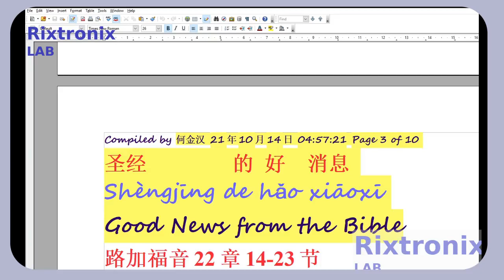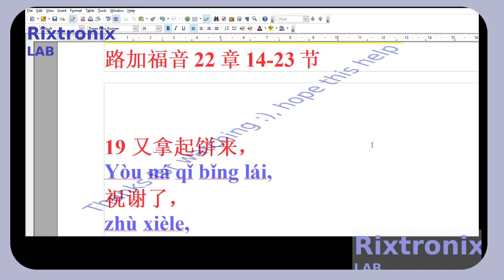路加福音22章14 23节 Open Writer P15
18 我告诉你们，
从今以后，
我不再喝这葡萄汁，
直等神的国来到。”

Donation from Rixtronix LAB for the people, please enjoy and share a coffee with us,thanks

27C160 42 DIP EEPROM 16Mbit 1Pc

Thumb Screwdriver phillip and slot Length=76mm stainless steel 1pc

LD1117V33 LDO Voltage Regulator 5Pcs

BTB16-600B TRIACS 168A 600V TO-220 5Pcs

STM32F103C8T6 Blue Development Board

SN74LS83 DIP16 4-bit binary full adder TTL 5Pcs

3300uF 10V Motherboard capacitor Low ESR 5Pcs

CD4017 Decade Counter CMOS 5Pcs

N-FET 15N60 15A 600V

Red Fuse DIP PCB Mount 3.15A 5Pcs

74HC14 DIP14 HCMOS HEX INVERTER GATE 5Pcs

RAM CHIP 62256 2Pcs

Arduino Mega 2560 Brand NEW 1Pc

150Mbps Wireless Adapter Dongle Better Sensitivity,longer distance 2.4GHz 1Pc

150W Inverter Module 1Pc

High Voltage Bridge Rectifier 50A 1200V 1Pc

XR2206CP Kit with casing 1Pc

AM2 AM3 CPU Fan Bracket 1Pair

2000W TRIAC AC Motor Speed Controller 1Pc